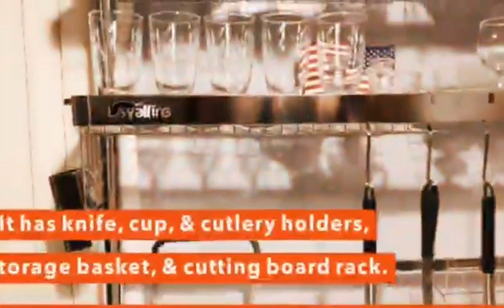Loyalfire Over Sink Dish Drying Rack, 3 Tier Adjustable Length (20.87''~37.6'') Full Stainless Steel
Loyalfire Over Sink Dish Drying Rack, 3 Tier Adjustable Length (20.87''~37.6'') Full Stainless Steel Large Storage Kitchen Dish Rack, Expandable Shelf Rack with Utensil Holder, Cup Hanging Set.

About  :
The advanced stainless steel material construction with black-coated finish ensure long lasting durability, no rusting.
You can also use the rack as a large dish drainer. The counter top will not get wet as water drip directly into the sink.